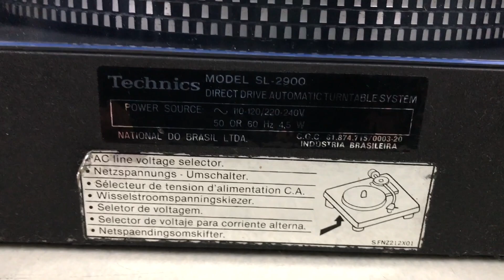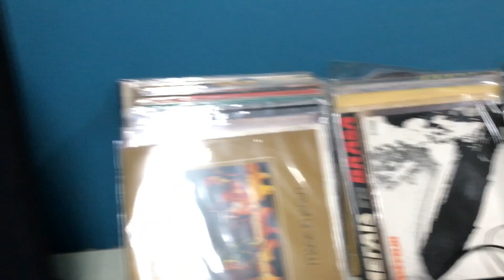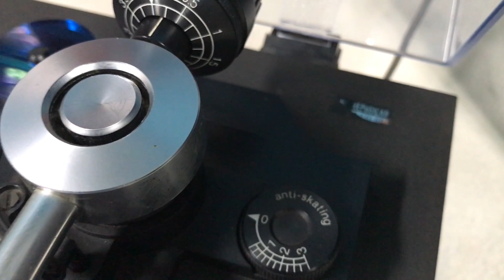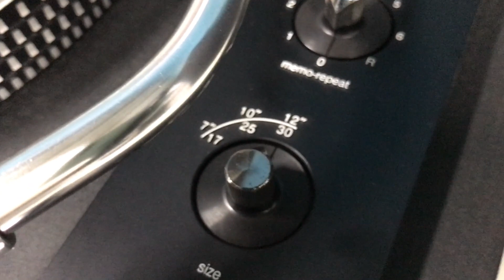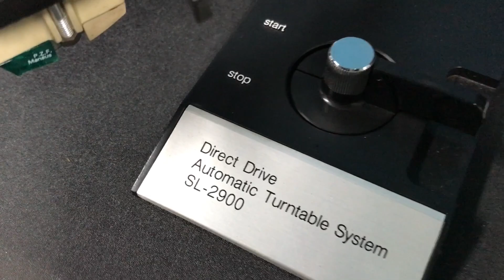O Rei do Som - Toca Discos Technics SL-2900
Toca Discos Technics SL-2900